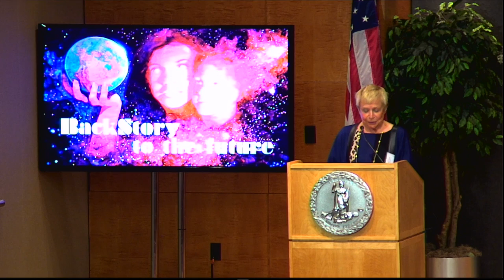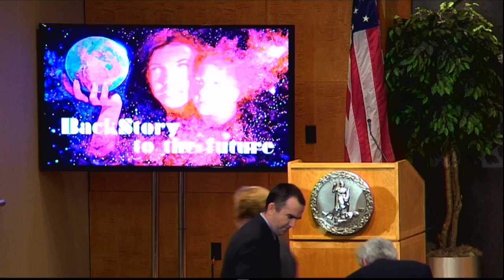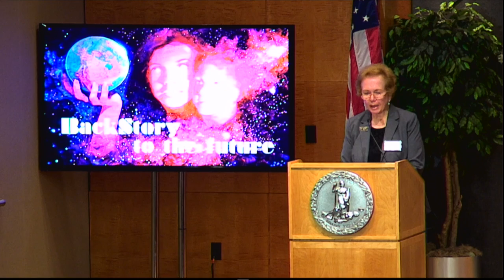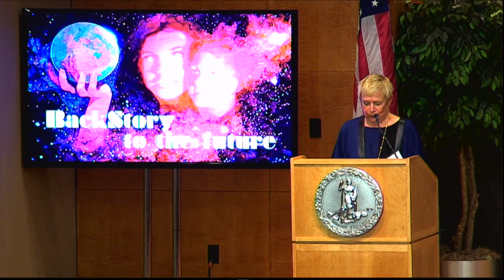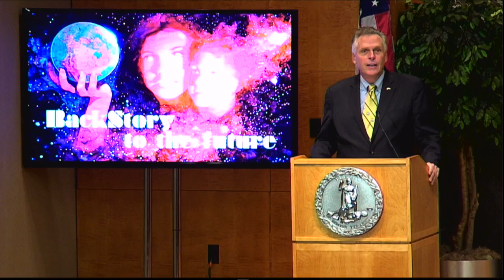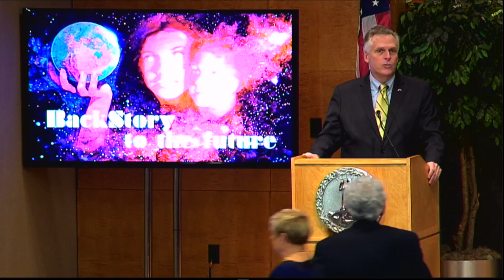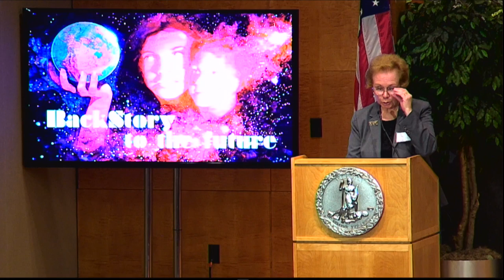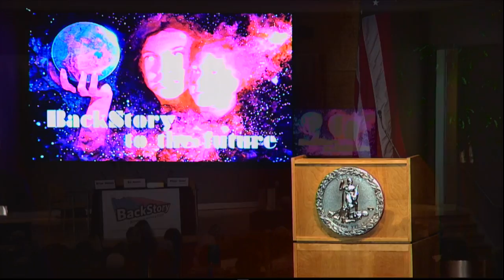Backstory to the Future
VFH's 40th anniversary at the Library of Virginia, featuring Backstory's American History Guys.